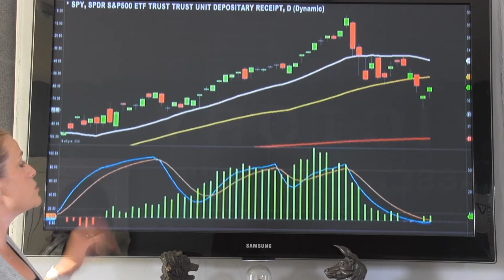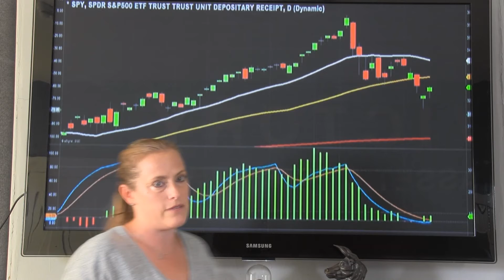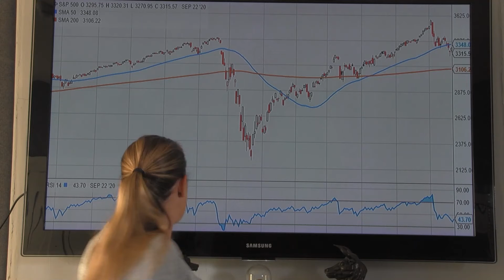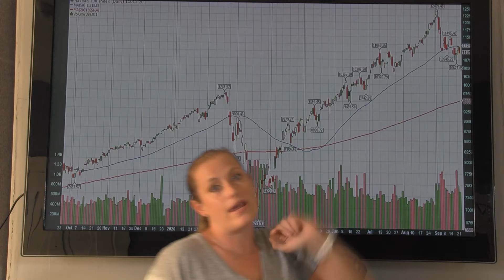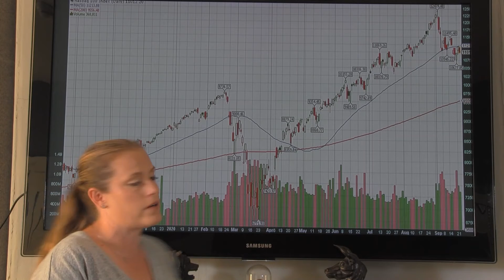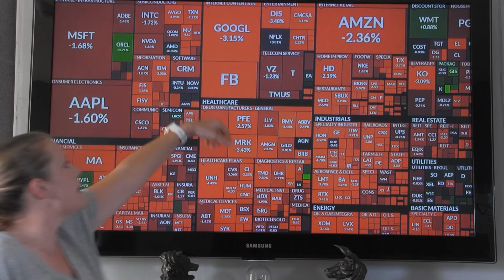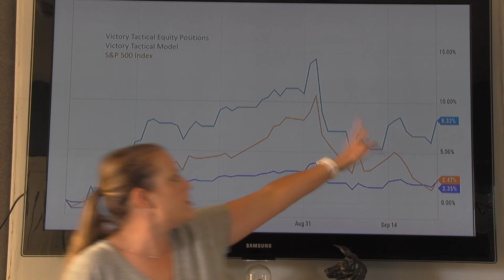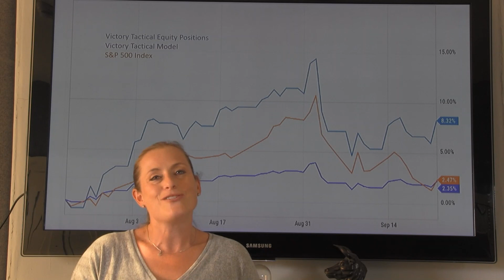The Market Correction Continues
As expected, the market has been undergoing a pullback for the past two weeks.  Ashley discusses the current market technicals and what investors should consider in light of them.